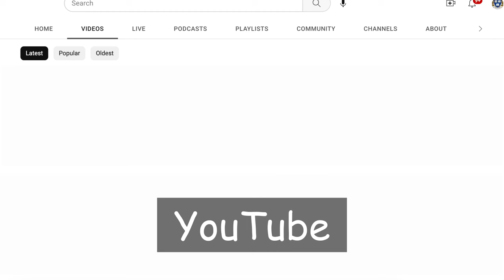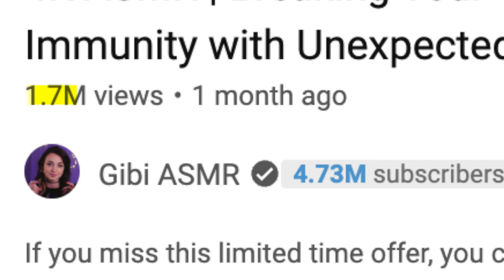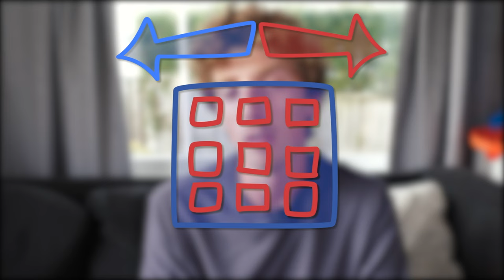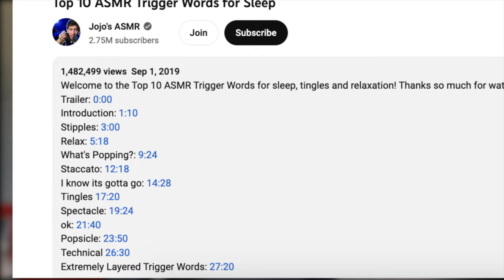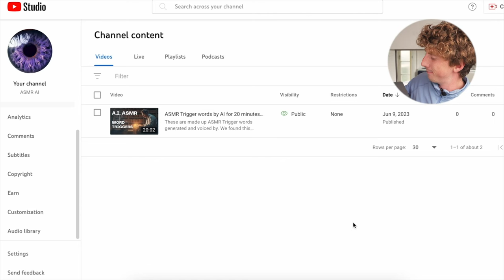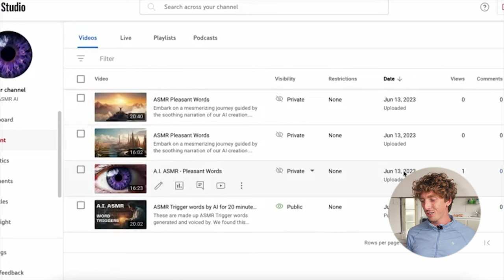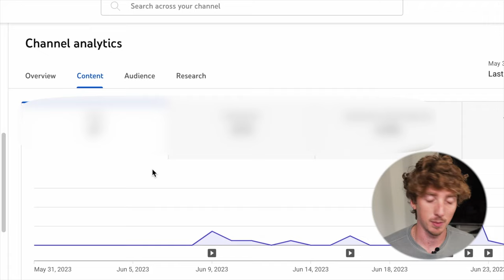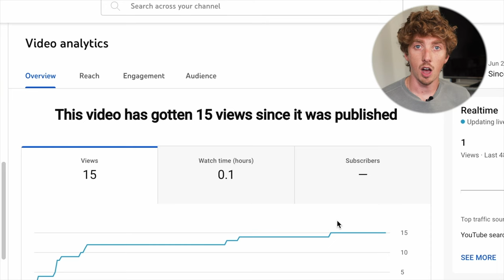I built a YouTube channel that runs itself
GET UNLIMITED BUSINESS IDEAS
💌 Half Baked, my Free Business Idea Newsletter - Sign up and get 5 ideas instantly - 🔗

GET UNLIMITED YOUTUBE CHANNEL IDEAS
📧 WhiteSpace, the YouTube idea newsletter - Sign up and get 10 ideas instantly - 🔗